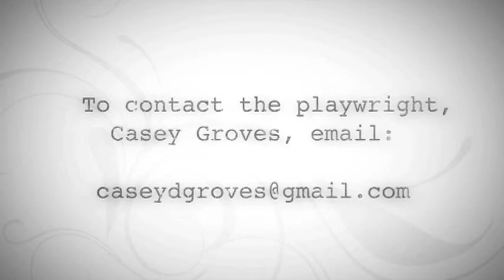The Wise Man of Nyokodo